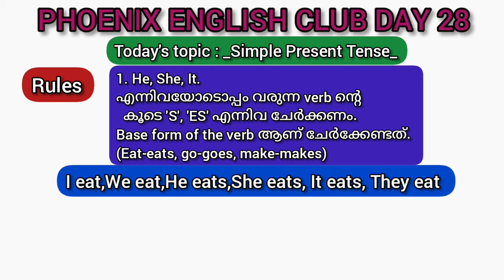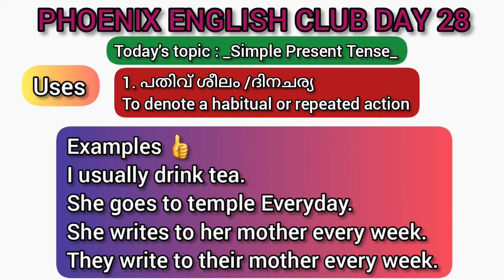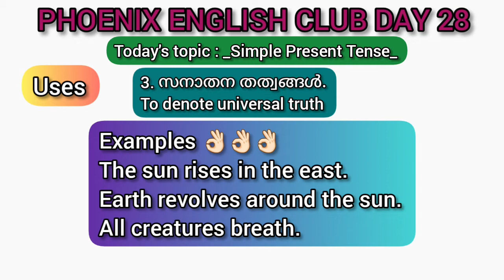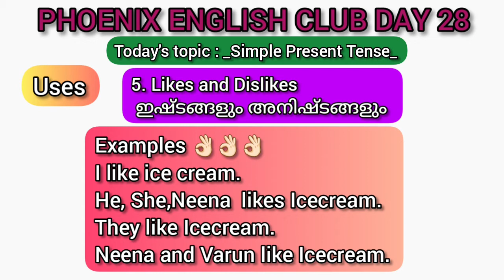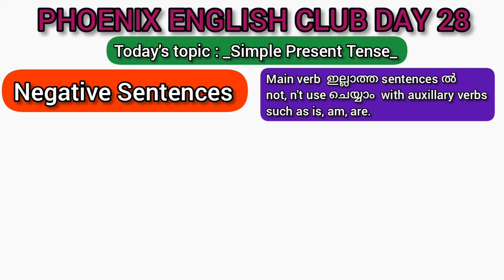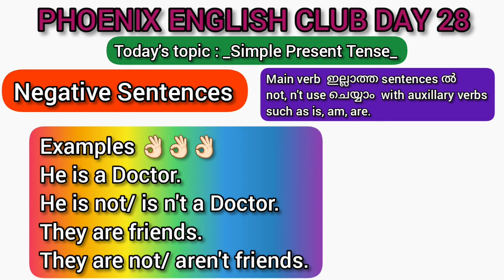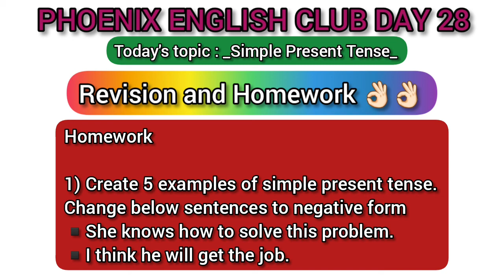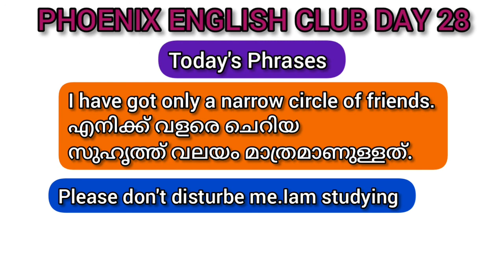FREE SPOKEN ENGLISH |DAY 28 |NOTES IN DESCRIPTION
The Number One Educational Instituition in Vailathur Town
PHOENIX COLLEGE VAILATHUR
ഫീനിക്സ് കോളേജ് വൈലത്തൂർ